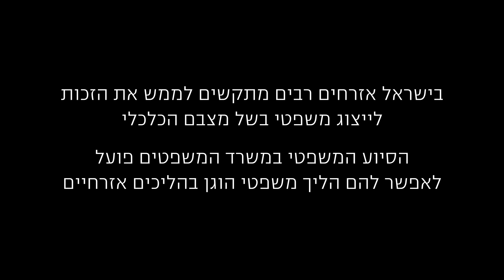סיוע משפטי לכל אדם במדינה ממשרד המשפטים - עו"ד דרור תאם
הסיוע המשפטי נותן לציבור אפשרות לקבלת סיוע משפטי.
6 סרטים

פרסומאיות: שרון כהן ולירון סרפרז
הפקה ותוכן: נורית פיינמן
דיגיטל: עירית בלינשטיין